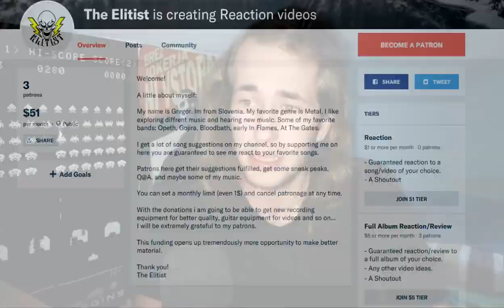First Time Hearing OPETH "Moon Above, Sun Below" | Reaction/Review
This is my first reaction to Moon Above, Sun Bellow by Opeth

Trying out different stuff like pausing and talking and different titles to see if it reaches more people.